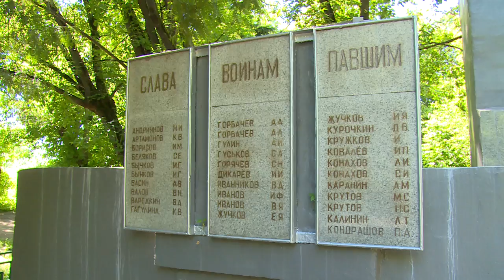Активисты от партии «Единая Россия» навели порядок у мемориала в поселке Краснознаменский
В сквере поселка Краснознаменский возле памятника павшим в Великой Отечественной активисты «Единой России» навели порядок. К 22 июня, Дню памяти и скорби и 80-летию начала войны, они планируют очистить территорию и рядом с другими мемориалами. Смотрите репортаж.